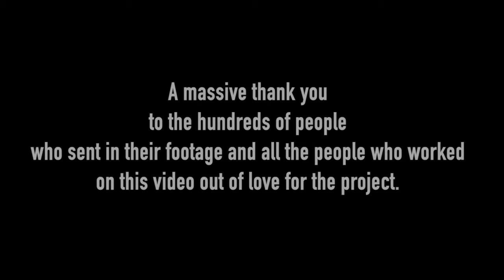Alice Rose Parr | We Are Human